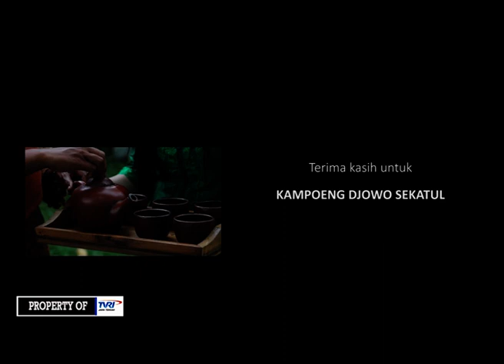KULINER INDONESIA, Sensasi Lompong Sekatul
KULINER INDONESIA,  Sensasi Lompong Sekatul , Jawa Tengah